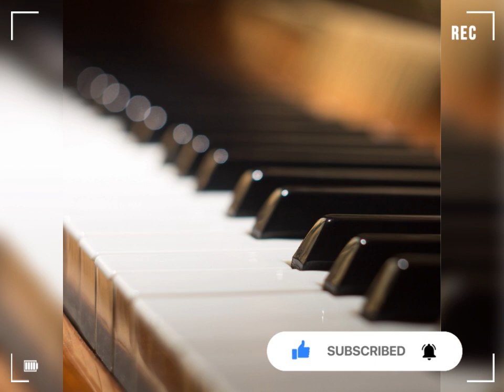Pr. Júlio César & Pr. Jurandir - O Rei e o Ladrão ( Ao Vivo )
Se você tiver alguma gravação é quiser me enviar, pode entrar em Contato comigo pelo meu E-mail ✉️

Grupo no whatsapp com gravações dos Tecladistas  🎹🎹🎹

Artista: Sérgio Lopes
Álbum: O Amigo
Data de lançamento: 1992

Compositores: Sergio Ricardo Lopes De Souza

Letra:

Meus olhos tão cansados e marcados pela dor
Não me importava mais a vida sem qualquer valor
Humilhado em uma cruz vendo odio em cada olhar
Só queria ter mais uma chance de recomeçar
Tentei num grande esforço contemplar na outra cruz
Quem era aquele homem que chamavam de Jesus
Que comigo dividia ali solidão,vergonha e dor...
Porque tantos lhe odiavam e outros lhe davam amor?!

Teu olhar me fez estremecer
E crer que ali estava o próprio Deus
Pude esquecer minha dor
Tinha ao meu lado um rei morrendo por falar de amor
Na luz do teu olhar senti o teu perdão
Lavaste com teu sangue meu coração
Sei que este amor não tem fim
Creio que és Filho de Deus, ninguém jamais me olhou assim
Quando entrares no teu reino lembra de mim.

Em meio a tanta dor tentando me dizer
Eu te escolhi filho meu
Ainda hoje no paraíso comigo estarás